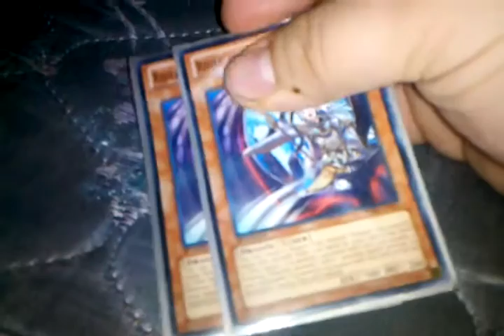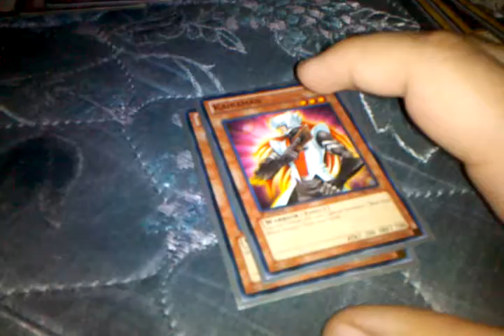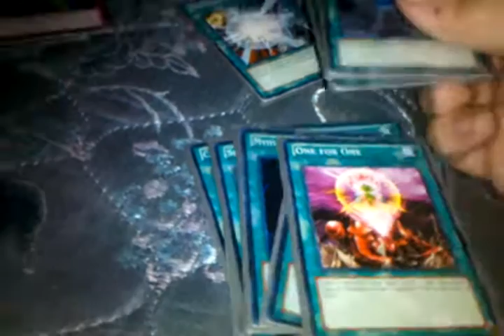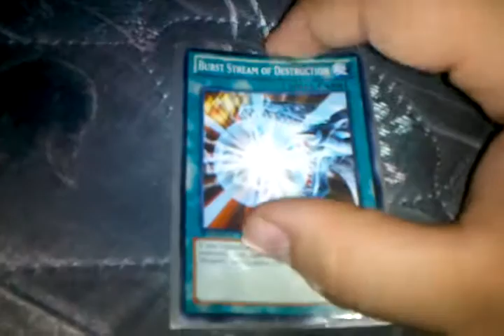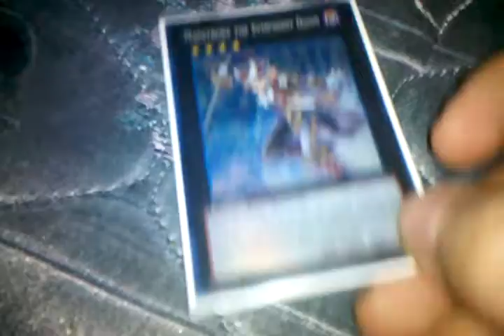Blue Eyes Deck profile Nov 29, 2013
hope u enjoy and no hate comments